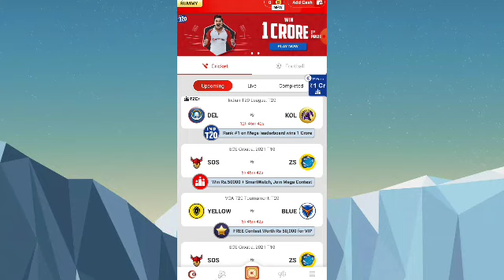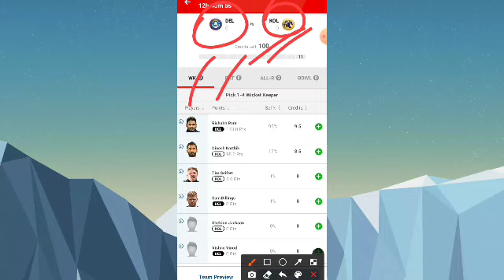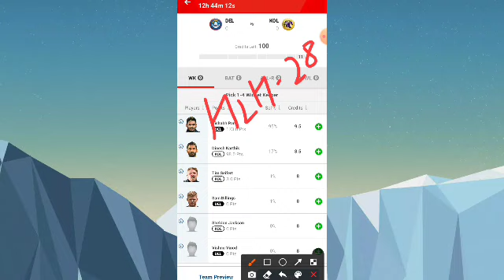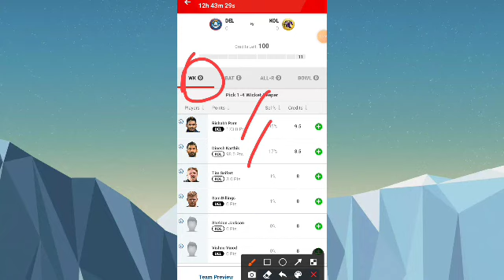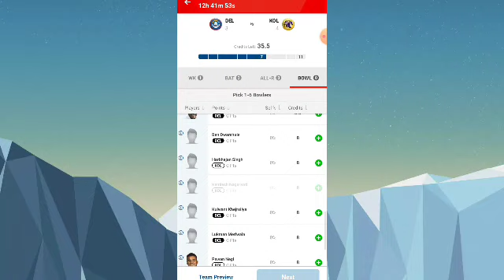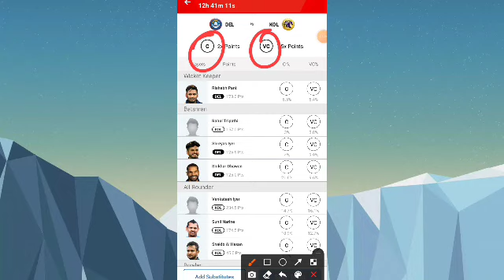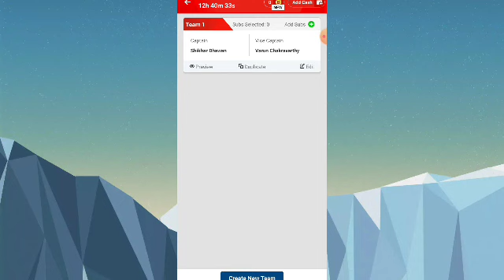My11circle Fantasy Team Today | my11circle Team Today Match | My11circle me Team Kaise Banay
Description
Renuka dora

MY11Circle Me Aaj Ki Team Kaise Banaye | My11 Circle Fantasy Team Today |DC vs kol

MY11Circle Me Aaj Ki Team Kaise Banaye | My11 Circle Fantasy Team Today | blr vs kol

Comments

Get Freebies Worth Rs.299 Now

AD

Up next

33:59

ALWAYS WINNER•519K views

2:55

Daily Wear Gold Anguthi Designs Below 2 Grams With Weight And Price

Rs Jewellery AgraNew40 views

LIVE

Good Night 😘

NR TubE OfficiaL®

6:26

Don no 1

rahul loing•5M views

14:35

Dream11 (ड्रीम 11) में यूनिक टीम कैसे बनाये || Dream11 Winning Tips & Tricks || ड्रीम11 Logic

Crickotologic•324K views

5:21

MY11Circle Me Aaj Ki Team Kaise Banaye | My11Circle Fantasy Team Today |  csk vs PBKS

9:47

फकीर ने चेहरा बदलकर अमीर घमंडी लड़की से शादी की जब सच्चाई सामने आई तो देखें क्या हुआ? Tahseel e ilm

Tahseel E ilm•4.9M views

2:38

25 Tamil actress widow at young age | இளம் வயதில் விதவையான 25 தமிழ் நடிகைகள் |Hemalatha,Pavani Reddy

Gator Boys TV•1.3M views

5:20

पूजा के समय आँखों में आंसू आना, उबासी आना, फूल गिरना, दीपक बुझना | puja ke samay ubasi kyo aati hai

Jadui Totke•3M views

11:25

🛑BNBPAY Explain |🛑Future Bitcoin |🛑Price Prediction |🛑Listing in top Exchange |🛑Buy,Hold & Sale

Intelligent Mahatma_IMNew904 views

11:33

Fantasy Cricket League की सच्चाई | Real or fake | Dream 11 IPL 2020

Shay&Joy•520K views

17:34

✔️How to Win Grand league with this Simple Trick✔️, How to Get Rank 1 in dream11, Fantasy Cricket

Udcra•3.4M views